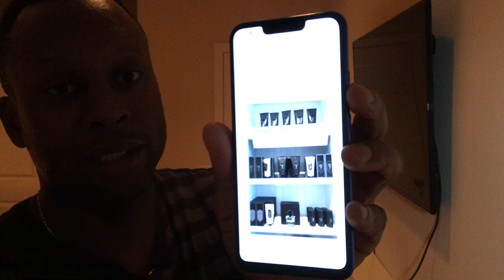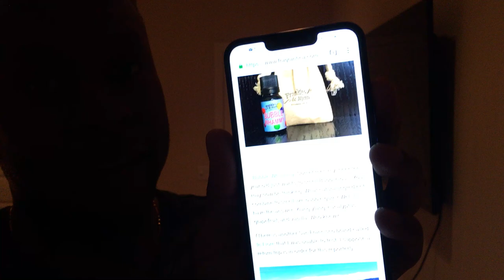San Francisco Hidden Fragrance shops!